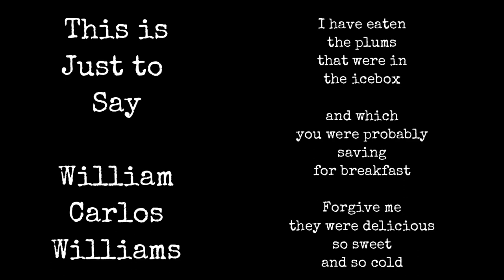Poetry Reading - This is Just to Say (William Carlos Williams)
Dalton reads a poem from one of his favorite poets. Absurdity at its finest.